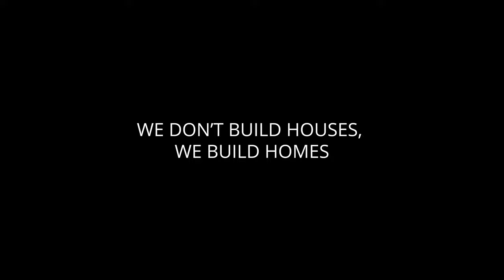Kitchen Showcase | Haidas House by SHEMSS Architects & Building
Contemporary style natural materials and finishes harmonious balance to the home has created a uniquely modern and textural home that the clients love to live in.

Open the front door and this home draws you in.  We focused on creating an inviting space for homeowners and their guests.  Designed with large windows to frame the outdoors, this model is a breath of fresh air.  This home features German kitchen cabinets and a large island with quartz countertops.  Built-in Appliances by Miele, including a refrigerator, steam oven, and coffee maker are state-of-the-art.

0:08 MOEN Pulldown Kitchen Faucet
0:10 ANCONA Built-in Range Hood
0:15 AMP Pendant Lamp
0:17 BEDROSIANS Calacatta Venice Quartz
0:19 BONTEMPI Furnitalia Shark Bar Stool
0:24 MIELE Furnitalia 36 Bottom Mount
0:39 ALSIDE Windows Glass Low-E Argon
0:44 BAUFORMAT Furnitalia Toffee & Quartz Grey
0:48 MIELE Furnitalia Cooktop
0:53 WHIRLPOOL Beverage Center
0:57 MIELE Furnitalia Appliances Section

SHEMSS builds custom homes in South Lake Tahoe.  SHEMSS is a general contractor.

We Don’t Build Houses, We Build Homes.